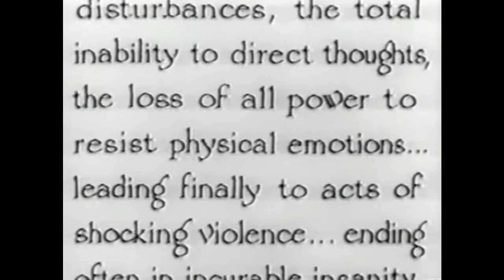Industrial Thursday - A Retrospect of Seattle Industrial Music - Circa 1997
Digitized VHS tape from MusicWerks.  Clips of live performances at the Fenix in Seattle, WA from 1996 and 1997.

0:25 Christ Analogue - Piss - 5/29/97
4:45 Deathline International - Wild Boys - 6/26/97
8:35 Noxious Emotion - Entity - 6/7/97
15:55 Switchblade Symphony - Clown - 6/19/97
21:35 Spahn Ranch - Heretic's Fork - 4/24/97
26:25 SMP - Pure Uncut Anger - 3/25/97
30:35 Numantra - Mesh - 6/19/97
37:05 Thrill Kill Kult - After the Flesh - 6/7/97
41:45 The Razor Skyline - Andrea - 6/26/97
46:25 Sunshine Blind - I Ran - 6/19/97
51:55 Xorcist - Bitchened - 5/29/97
59:25 2 Minutes Max - Emptiness - 4/24/97
1:04:05 Noise Box - Letter Die - 3/6/97
1:08:35 Ninth Circle - Temptation - 2/27/97
1:15:05 Kill Switch...Klick - Follow Me - 4/24/97
1:19:55 Rorschach Test - Elvis - 4/3/97
1:23:35 Rosary Wall - Love Is - 2/20/97
1:28:55 16 Volt - Motorskill - 4/3/97
1:33:45 And Christ Wept - Bitten by Ice - 11/26/96
1:39:55 Scar Tissue - Song # 1 - 9/4/97
1:47:45 Laibach - Life Is Life/Outro - 3/25/97